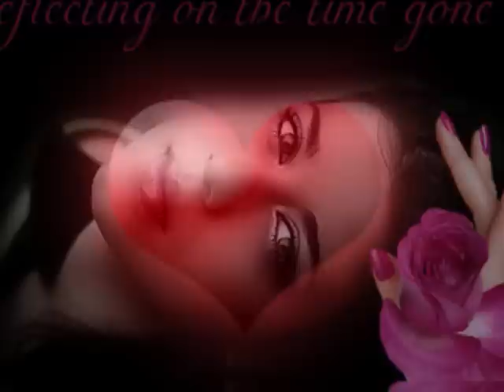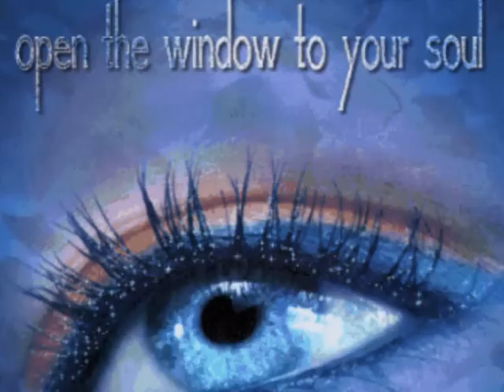Ich trag Dein Bild in mir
Guenni-Musik-Video